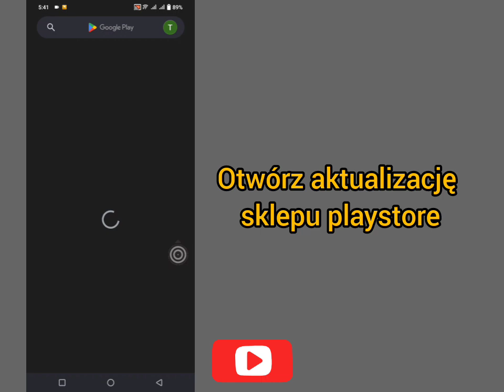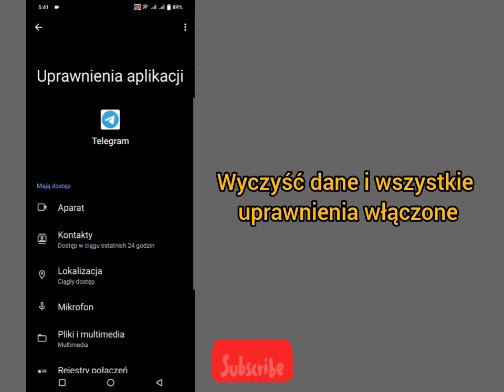Napraw „Nie można wyświetlić tego kanału” w Telegramie (iOS) | Odblokuj wszystkie kanały telegramów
NAPRAWA „Tego kanału nie można wyświetlić” w Telegramie (Android i iOS) Odblokuj wszystkie kanały Telegrama. W tym filmie pokażę Ci, jak naprawić „Nie można wyświetlić tego kanału” w Telegramie (Android i iOS) Odblokuj wszystkie kanały telegramu. Jeśli masz jakieś pytania, daj mi znać w komentarzu poniżej. Odpowie tak szybko, jak to możliwe. Dziękujemy, że jesteś z nami.